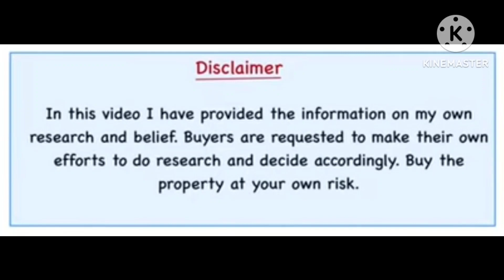Under Construction properties near Airport Amritsar | Near Amritsar City | 90 sq yard 45 Lac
Hari om friends

This property is located in Shiva vihar colony at kamboh near Meerakot Chowk Airport Ajnala road

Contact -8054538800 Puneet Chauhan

opposite side green accers colony

4 km away from amritsar gumtala bye paas

4 km away from Airport

1 km away from Ramada encore hotel

2 km away from Radisson blue hotel

plots & kothis are available

These kothis are under contruction price will be 40 to 45 lac after totaly complition

Best property near airport amritsar

Best property in amritsar

plots in amritsar

Properties at ajnala road amritsar

Shiva Vihar Colony amritsar

Shiva Enclave raja sansi

Aerocity amritsar

Residencial property near airport amritsar